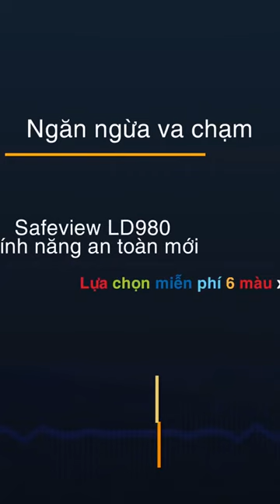Camera 360 3D SAFEVIEW LD980 - Công nghệ an toàn 4.0 vượt trội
𝐒𝐚𝐟𝐞𝐯𝐢𝐞𝐰 𝐋𝐃𝟗𝟖𝟎 - Model Camera 360 HOÀN TOÀN MỚI với rất nhiều tính năng cùng công nghệ 𝟑𝐃 độc quyền vượt trội Hỗ trợ lái xe an toàn:
✅🆕 DUY NHẤT Tùy chọn MIỄN PHÍ 6 màu xe và Biển số thực tế.
✅🆕 DUY NHẤT Loại bỏ được khoảng đen gầm xe.
✅🆕 DUY NHẤT Nhiều góc view nhất hiện nay (lên đến 𝟏𝟕 góc hình).
✅🆕 DUY NHẤT Góc view quan sát phía sau 2 bên sườn xe.
✅🆕 DUY NHẤT Góc view chuyển động phía trước và sau xe.
✅🆕 DUY NHẤT Góc nhìn lên đến 180˚ trước và sau xe.
✅ Mô phỏng 3D chính xác 99,99% xe thực tế.
✅ Sử dụng núm xoay điều khiển cực kì tiện ích.
✅ Tự động mở rộng góc hình camera, "liếc hình" theo góc đánh lái.
✅ Tính năng Ghi hình sau khi tắt máy có thể ON/OFF, cài đặt thời gian ghi hình, cài đặt ngưỡng bình ắc-quy cực kì an toàn.
✅ Hiển thị cực kì chân thực, sắc nét HD,Full HD (AHD).
✅ KHÔNG bị hiệu ứng cong hình - Fisheye.
🏨 Showroom HN: 88 Khúc Thừa Dụ, P.Dịch Vọng, Q.Cầu Giấy, HN.
🏨 Showroom HCM: 223B Trần Huy Liệu, P.8, Q.Phú Nhuận, Tp.HCM.
👉 Để Lại Thông Tin Về Xe Của Bạn Và Số Điện Thoại